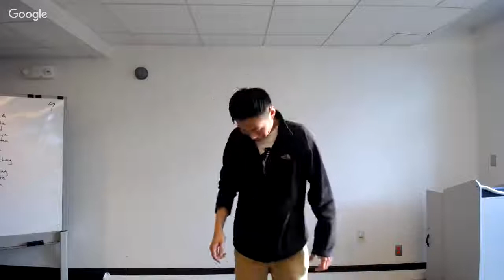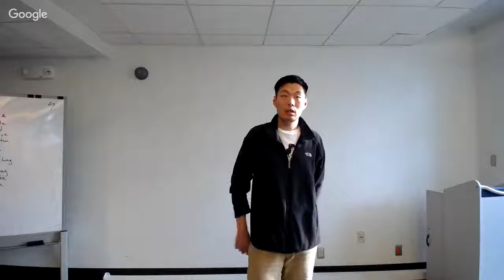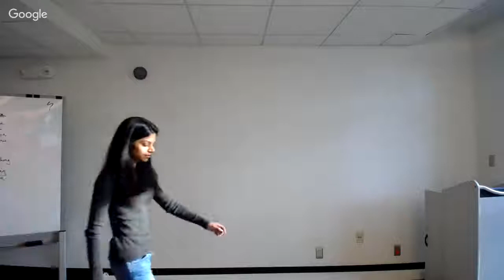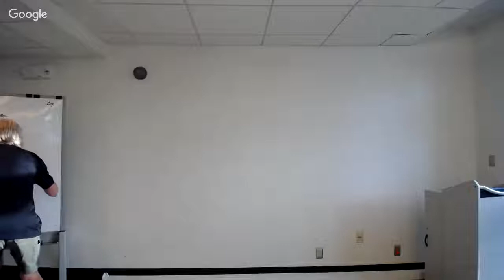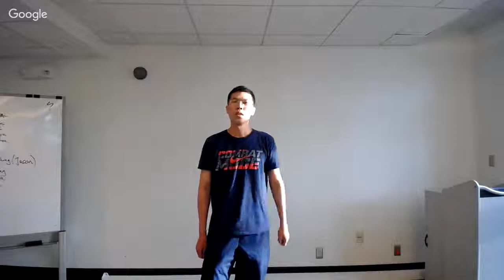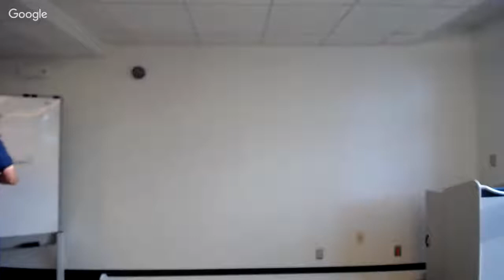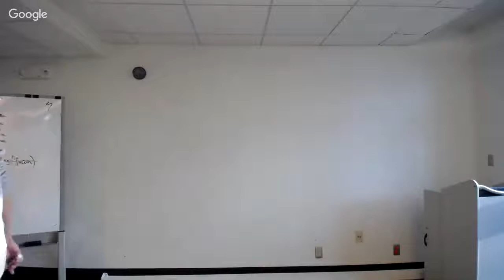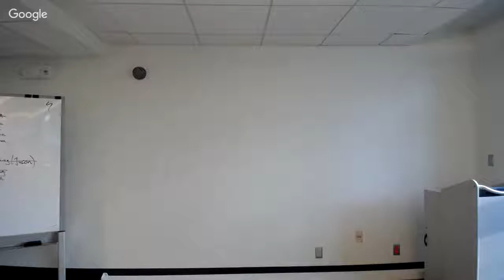Spring 2018 TWed Lighting Talks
Please join as the Tetherless World Constellation holds its end-of-term Graduate Research "Lightning Talks" TWed session (Spring 2018). TWed Lightning Talks are a great way for the TWC community to learn of the wide range of amazing research happening in the Tetherless World, and "a good time is had by all!"